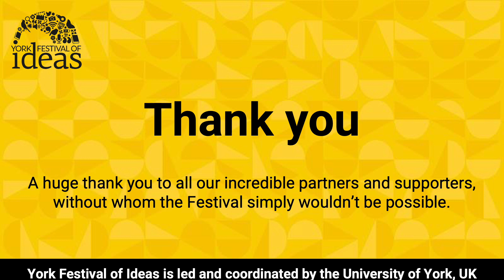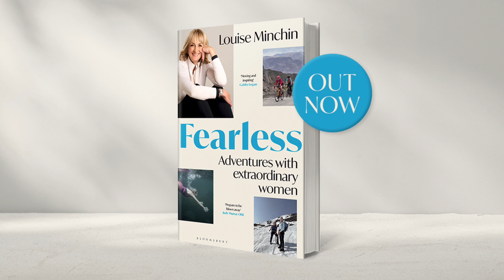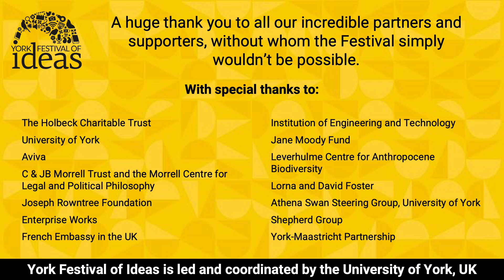Fearless: Adventures with extraordinary women - Louise Minchin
Join us for a celebration of adventurous, brave, courageous women who are doing extraordinary things through sport, exercise and a love of the great outdoors.

Louise Minchin went from presenting BBC Breakfast to competing for the GB Team in Triathlon in World and European Championships, a journey she charted in her first book Dare to Tri.

In this exciting talk, Louise will share all about how she set out to push herself even further, alongside trailblazing women who are breaking down barriers, smashing records and challenging stereotypes.

From free-diving under the ice in the dark in Finland with the first female to swim a mile in the Antarctic Circle, to cycling across Argentina with one of the world’s most famous female endurance runners - find out how Louise formed close bonds with incredible women whose motivation, resilience and determination have led them to accomplish unbelievable feats.

Louise will reveal the highs and lows of her journey, including those moments when she feared for her life, leaving you empowered, touched and inspired, and - most of all - moved by the power of the female spirit.